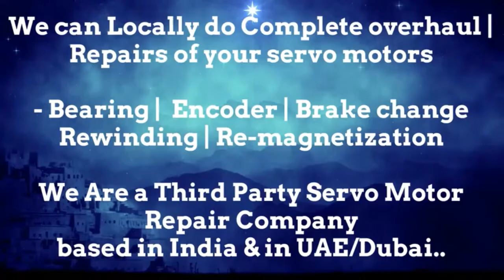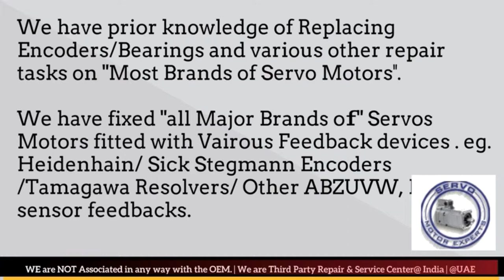ORMEC Arab GCC Servo Motor Drive Encoder Align Resolver Adjust Repair UAE Oman Dubai Saudi